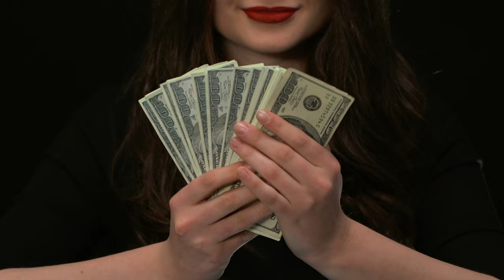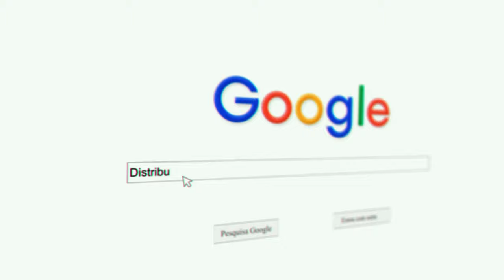Como eu começaria sem fornecedor do zero (Cortes M120K)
Deixe nos comentários o que mais gostaria de ver em nossos próximos videos!